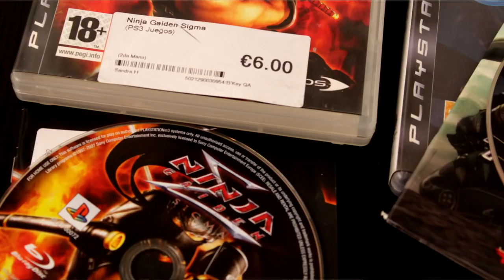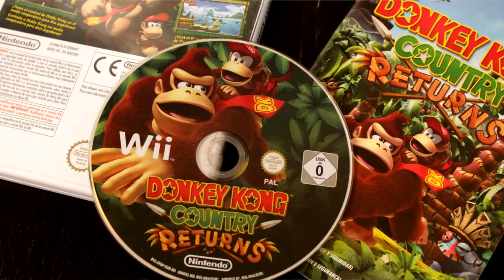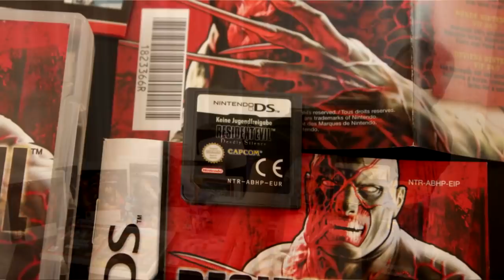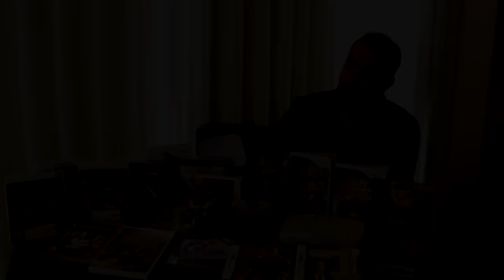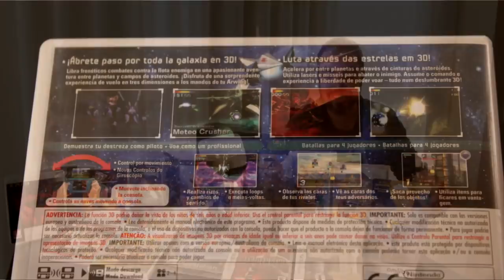Retro-Coffee 013 - Compras a bajo precio (por debajo de mercado)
Hola a tod@s!! Esta semana os enseñare algunas cosas compradas a un precio inferior de lo que se suele ver... Ya sabéis, anécdotas, consejos y frikismo con aroma a café (en este caso) mañanero. Espero que os guste!!!